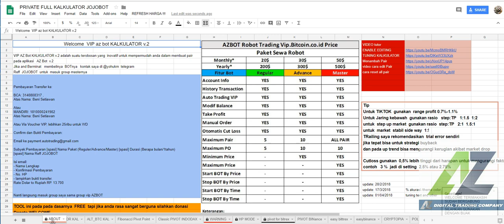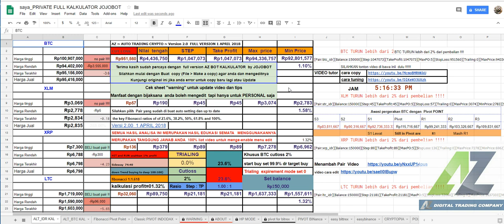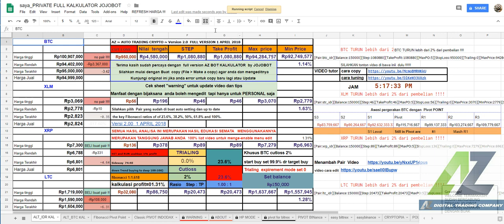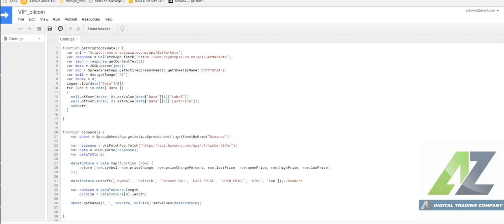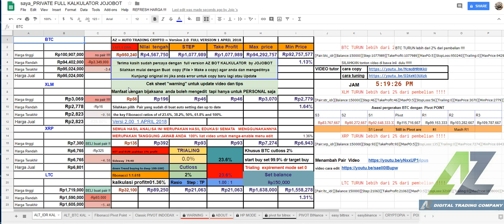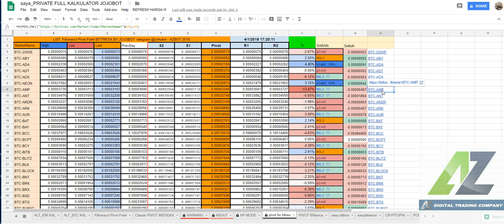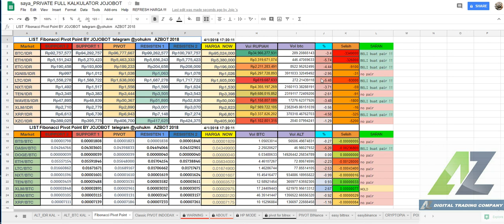FULL KALKULATOR AZ BOT by JOJOBOT - video 1 INSTALL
FULL KALKULATOR AZ BOT by JOJOBOT
SANGAT SIMPLE
Siapa lagi yang mau  full KALKULATOR AZBOT
dilengkapi
1. easy pair buat alt/idr  dan alt/BTC
2.  dua buah pivot classic dan fubonnaci
3.  sinyal  kapan buat pair atau beli
4. Automatis update dan manual
5.  bisa jalan di HP dan pc
6. bonus  binance dan bittrex   pivot
7.  user friendly
khusus member sini  gratis  jika beli  paket MASTER reff saya
jika  paket lain  100K
jika non member  200k

kontak saya di telegram @yohukm